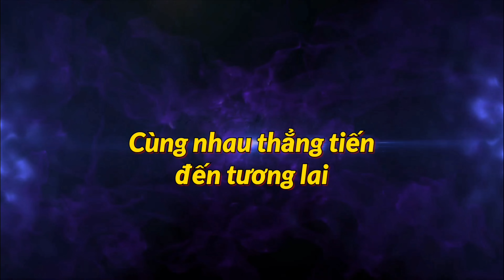Bí quyết vẽ French cong siêu nhanh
Nail tech for everyone luôn muốn đồng hành cùng các bạn.
french nail tip curve french tip cách vẽ french cong
nail tech#nail art#nail design#nail tutorials#color tip#nails#easy nail art#nail art tutorial#Vẽ tip nhanh#học vẽ nails#cách vẽ french#cách vẽ đầu móng trắng
Xin mến chào các bạn, Làm nail là một bộ môn nghệ thuật,  đòi hỏi chúng ta phải luôn cần mẫn luyện tập.
Sơn móng vẽ móng là một phần không thể thiếu trong việc hoàn thành bộ móng.
Sự thành bại của quy trình làm nail phụ thuộc vào nhiều giai đoạn,  trong đó công đoạn cuối cùng là Sơn móng đóng góp nhiều phần vào việc thẩm định một bộ móng đẹp hay xấu.
Việc sơn móng ngày nay được biến tấu thành rất nhiều kiểu, đó là sơn đầy hết móng,  sơn nửa móng,  sơn 1 góc của móng,  sơn vẽ tip cho đầu móng,..etc
Riêng việc vẽ sơn tip cho đầu móng cũng có nhiều biến tấu như vẽ French Tip,  vẽ V tip,  vẽ French Tip cong,  vẽ French Tip siêu cong...
Với mình vẽ French Tip cong là một nghệ thuật,  đòi hỏi chúng ta phải có những thao tác kỹ thuật tương đối chi tiết để tạo ra một bộ móng đồng bộ.
Trong video này mình xin giới thiệu đến các bạn cách vẽ French Tip cong hết sức dễ dàng bằng 2 bước cực kỳ đơn giản mà mình tin rằng ai cũng có thể làm được.
Rất mong video này sẽ giúp các bạn đơn giản hóa việc làm tưởng đâu quá khó này.
Sau đây xin mời các bạn theo dõi "Bí quyết vẽ French cong hoàn hảo siêu nhanh @NailTechForEveryone"
Thanks!